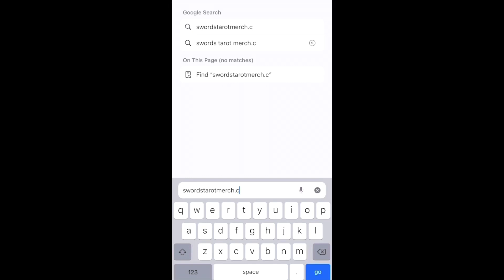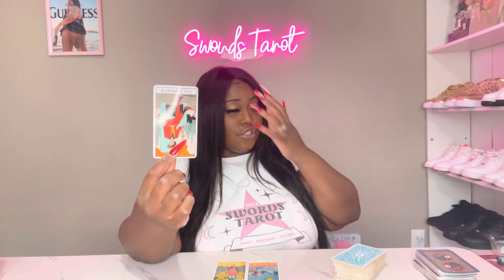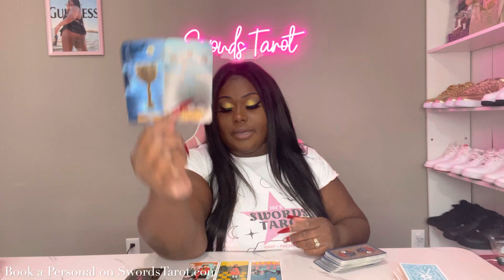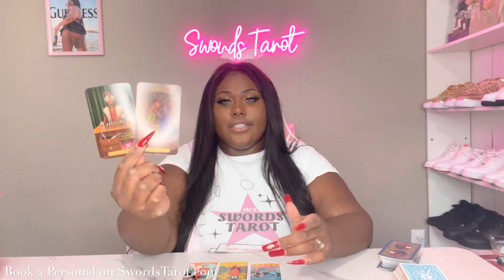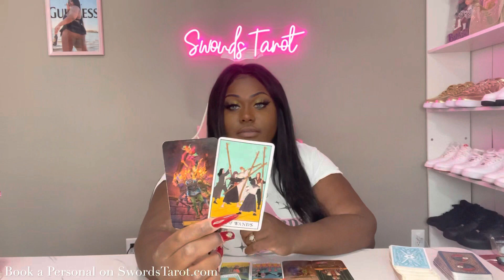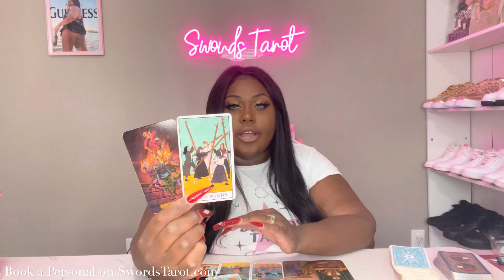SAGITTARIUS ♐️ Some Shocking Information is coming out ❗️😳